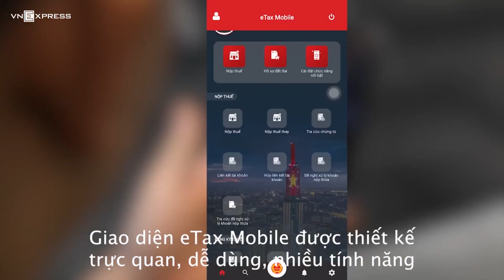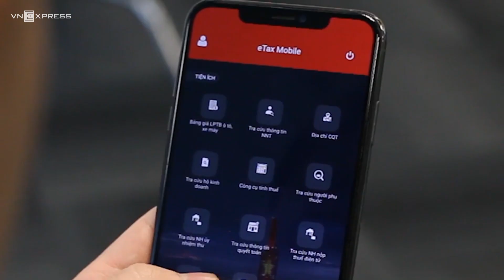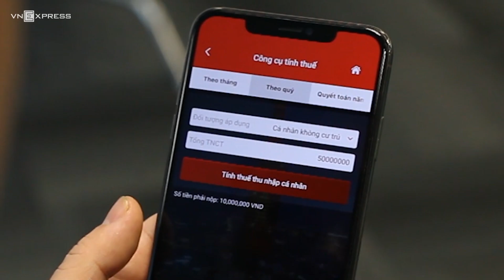Hướng dẫn tự kiểm tra thuế cá nhân trên ứng dụng điện thoại | VnExpress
► Người dùng có thể tự kiểm tra thông tin như dư nợ cần nộp hay khoản tiền được hoàn thuế bằng cách tải ứng dụng eTax Mobile do Tổng cục thuế phát hành.